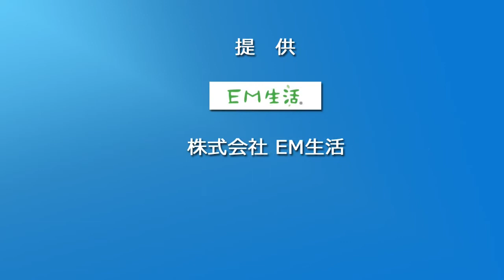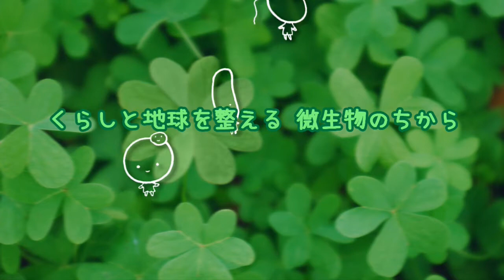内海利勝 LOVE&PEACE 同じ空の下から-2016年7月13日放送分 1/2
ナビゲーター エミィ松澤